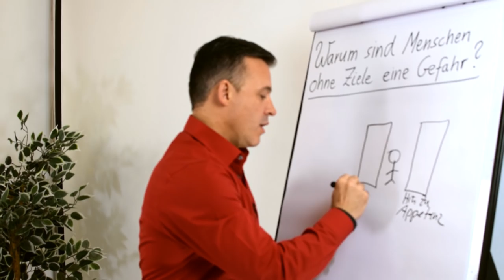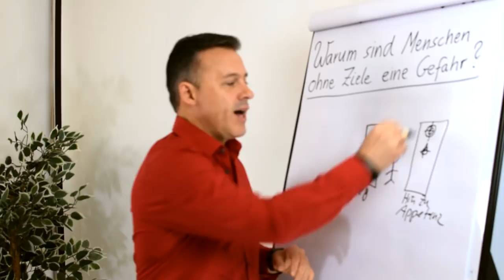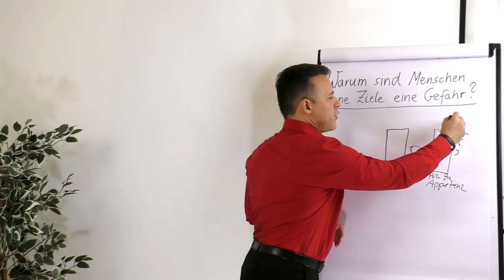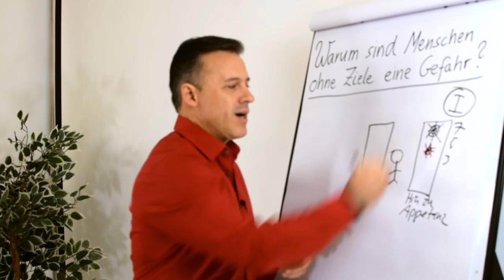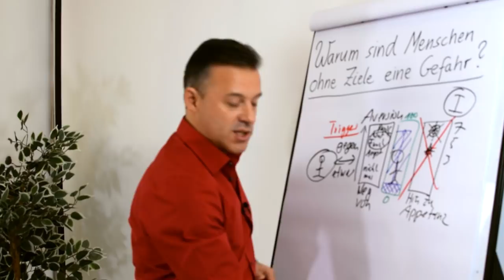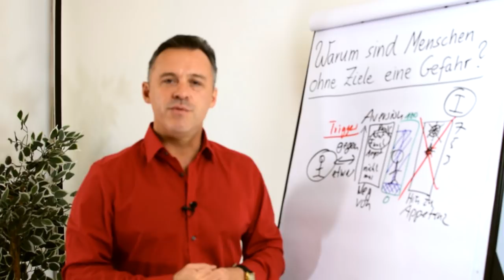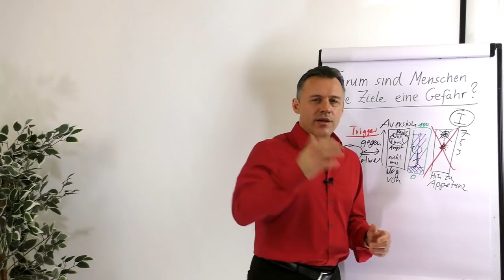Warum sind Menschen ohne Ziele eine Gefahr?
Hast du schon angefangen, darauf zu achten mit welchen Menschen du dich umgibst? Wie du erkennst, ob die Menschen in deinem Umfeld Ziele haben und warum genau das so wichtig ist, zeigt dir Daniel Schäfer in diesem Clip.